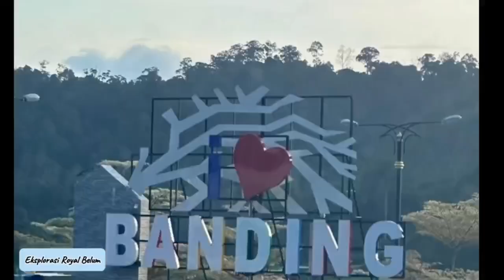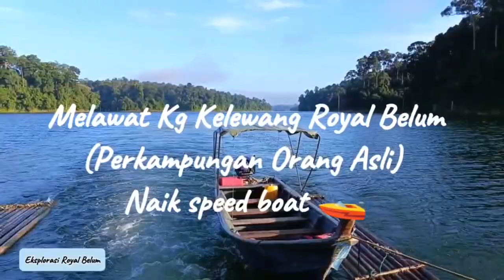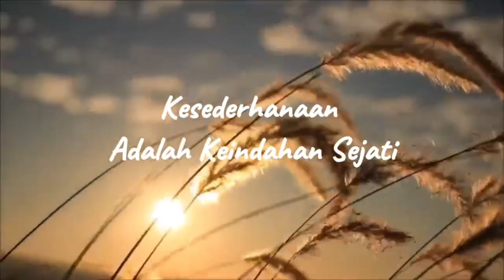EKSPLORASI ROYAL BELUM, TEAM BUILDING SK LABU BESAR 2023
Eksplorasi Royal Belum, Team Building Sekolah Kebangsaan Labu Besar 2023.
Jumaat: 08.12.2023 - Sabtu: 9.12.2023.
Aktiviti: - Melawat Kampung Kelewang Royal Belum
              - Aktiviti Naik Rakit
Video Oleh: Skuad Cakna TVPSS SK Labu Besar
Pengacara : Muhammad Adam Mirza bin Mohamad Rafez
GP              : Sukinah binti Hashim
                     Uzma Farzana binti Ridzuan